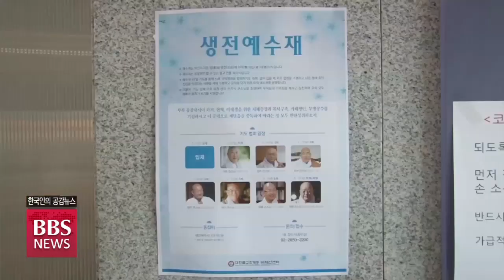[BBS뉴스] 코로나19 극복을 위한 참회의 기도...국제선센터 생전예수재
코로나19로 부처님오신날 봉축 법요식이 윤달 4월 8일인 오는 30일로 연기된 가운데 윤 4월에 올리는 대표적인 불교의식으로 꼽히는 생전예수재가 주요 사찰에서 잇따라 열리고 있습니다.

서울 도심의 수행 포교 도량 조계종 국제선센터도 생전예수재 입재와 함께 화엄사 주지 덕문 스님을 법사로 릴레이 초청 법회를 열고 코로나19 극복과 전통문화 계승 의지를 다졌습니다.

권송희 기잡니다.